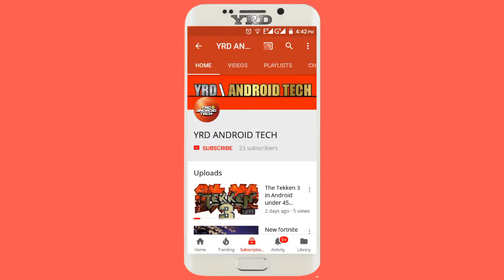How about new intro ?